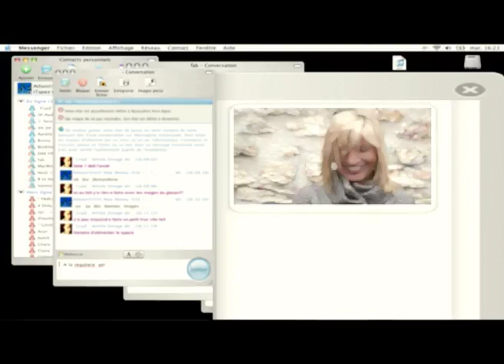DANY DAN Feat ALX "Changer le monde"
DANY DAN Spécial Dany Dan Vol 3
Disques Durs